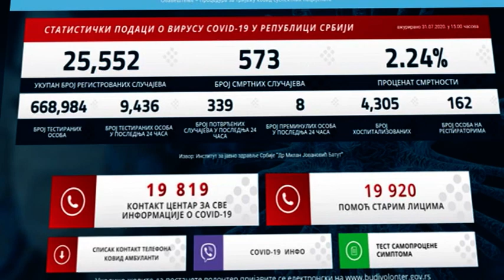U Srbiji 339 novozaraženih, preminulo još 8 osoba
U Srbiji je u poslednja 24 sata potvrđeno 339 novih slučajeva korona virusa, na osnovu 9.436 testiranih uzoraka, preminulo je još osam osoba.